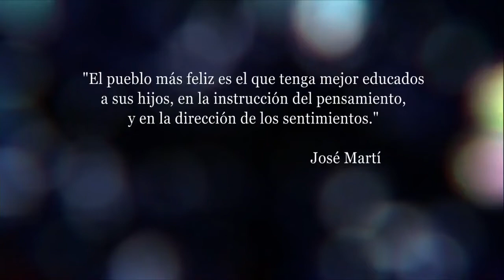Miguel Díaz-Canel evaluó la marcha de los programas de Cultura y Turismo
El presidente de los Consejos de Estado y de Ministros, Miguel Díaz-Canel Bermúdez continuó esta semana el chequeo de políticas de gran impacto para el desarrollo del país. En esta ocasión, el mandatario evaluó la marcha de los programas de Cultura y Turismo.